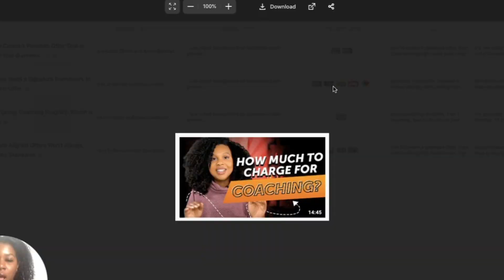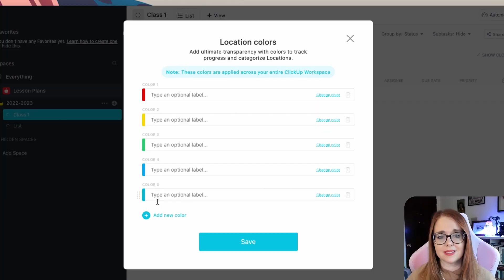YouTube Lead Generation Strategy for Coaches and Service Providers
Learn our YouTube lead generation strategy designed specifically for coaches and service providers.

Hey! I'm Jamar Diggs, CEO + Founder of J Diggs Media, a YouTube marketing agency for coaches and consultants. We provide YouTube marketing services to help coaches and consultants get more quality leads and traffic to their website without launching or fighting the algorithm. On this channel, you can expect to learn how to make money with YouTube marketing and other marketing tips for coaches and service pros. Starting a YouTube channel for Coaches is totally different than creators and on this channel, I'll show you how to market your coaching business with the second-largest search engine on your side.

⚡️WORK WITH JAMAR⚡️
🧑🏾‍💻Ready to Rank™: Our signature YouTube course teaches you step-by-step how to use YouTube and get more leads as a coach or service provider

👀YouTube Audit: This strategy session is designed to audit your existing YouTue channel and give you the steps you need to begin getting QUALITY problem-aware leads

️📝Done-For-You YouTube Strategy: Receive 12 strategically driven YouTube topics with optimized titles for your YouTube channel

🎬 Full-Service YouTube Management: Our team will do all the strategy, editing, and management of your YouTube channel. All you have to do is film your videos. We take care of the rest

📞 Book a Sales Consult: Need to chat first choosing a service? Let's have a call to see which service would best fit your need